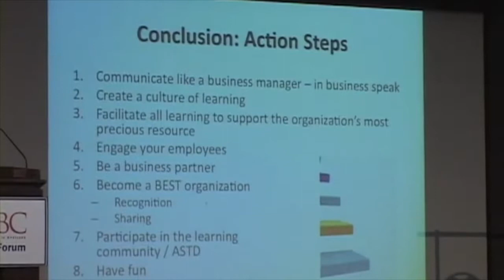Tony Bingham presenting at UMBC's ISD Now Forum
Tony Bingham presenting at the ISD Now Forum. In this clip from a past forum, Bingham speaks about the need to share our successes in training.